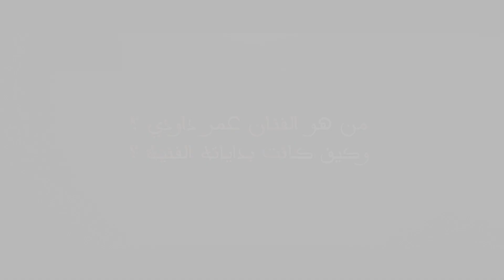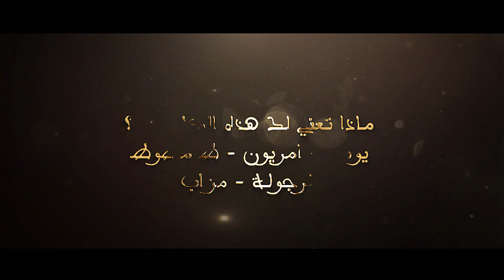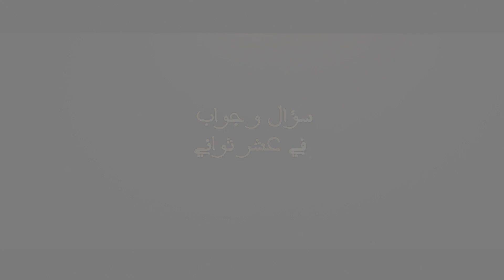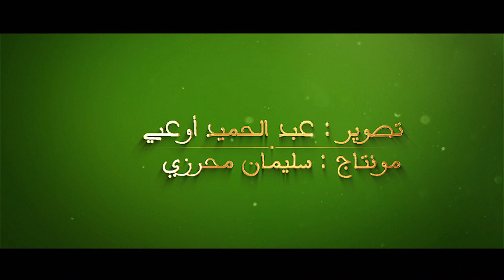برنامج لقاء مع شخصية ● الفنان عمر بن يحي داودي ● جمعية اتران نوغلان